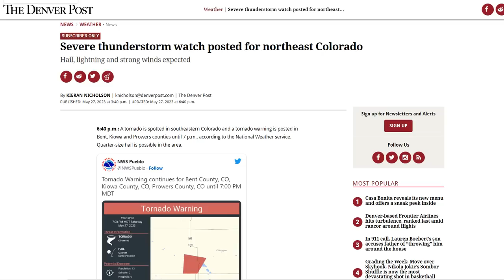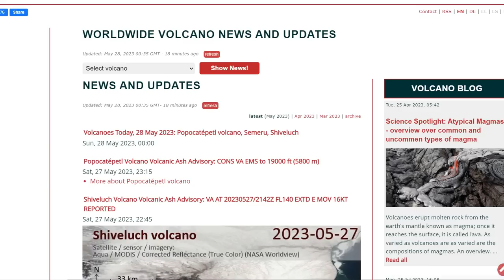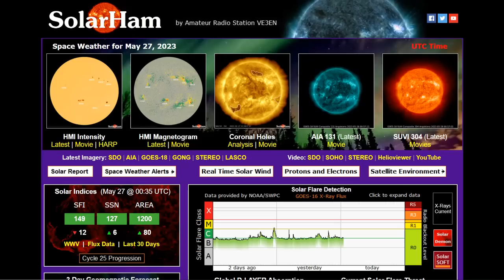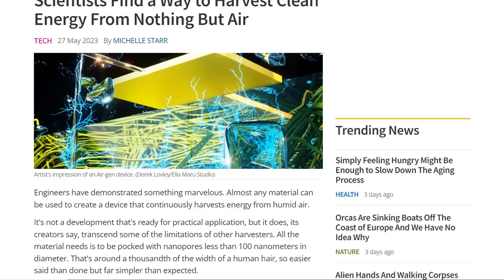Severe Thunderstorms May Hamper Memorial Day - Drought Update - Scientists Harvest Clean Free Energy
reas of Severe Thunderstorms and Excessive Rainfall in the Plains; Storm on the Southeast Coast
Scientists Find a Way to Harvest Clean Energy From Nothing But Air

Bitcoin: 17NV3vtcQhRnsRnjckCcYkKVEUcnirKQ62